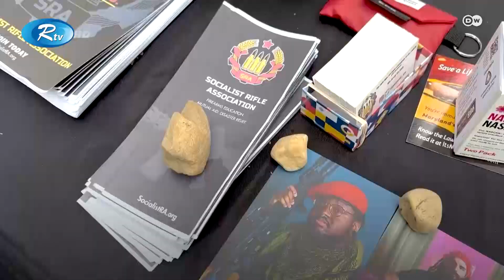২০১৭ সালে প্রতিষ্ঠিত অ্যাসোসিয়েশনটি সমাজের পিছিয়ে পড়া গোষ্ঠীকে প্রশিক্ষিত করে | Rtv News